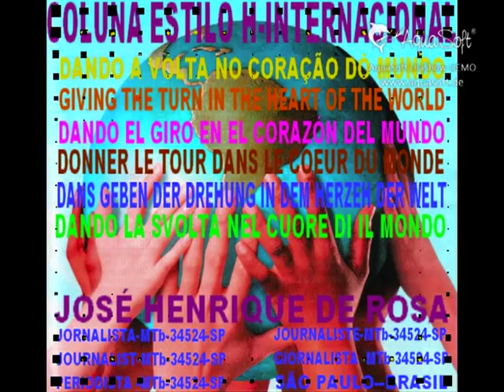YOU BELONG TO ME -COLECAO JOSE HENRIQUE DE ROSA-THE DUPRESS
UM DOS MAIORES SUCESSOS DO CONJUNTO "THE DUPRESS" FOI A BELISSIMA CANÇÃO "YOU BELONG TO ME", QUE SERVIU TAMBEM DE NOME PARA A CAPA DO "LONG PLAY" DESSE EXTRAORDINARIO CONJUNTO.